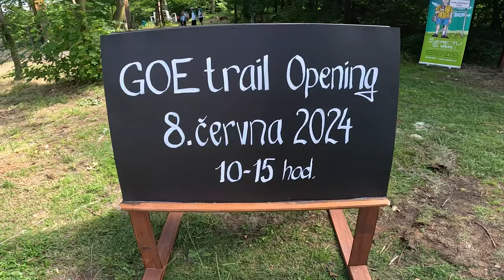NOVÁ TRAILOVÁ LOKALITA!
Dneska se podíváme nově otevřený trail v Karlových Varech. Na tuhle akci jsem byl pozván v rámci otvíračky. Městský trail, který potěší svojí délkou i spoustou variant. Jako druhý spot zavítáme do Rich Paradise na trochu tréninku triků.

Kamery: GoPro11/Gopro 12/Sony A6500